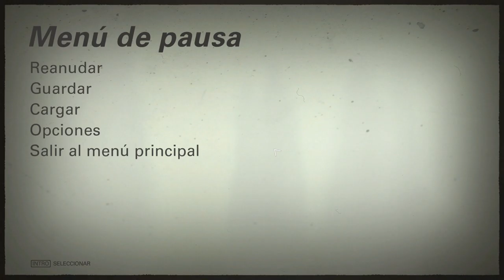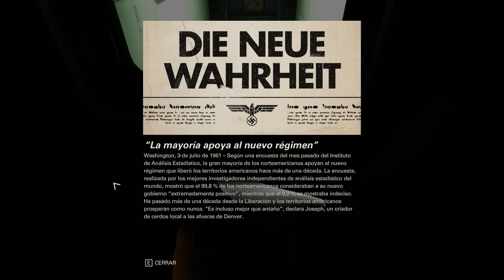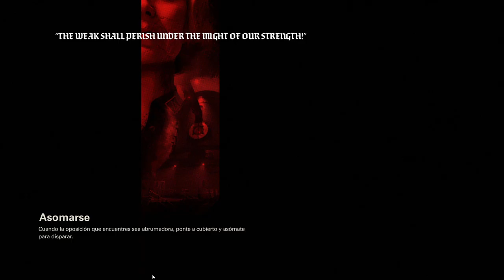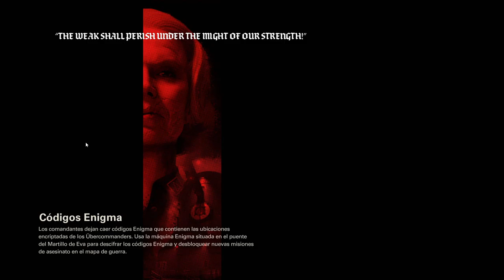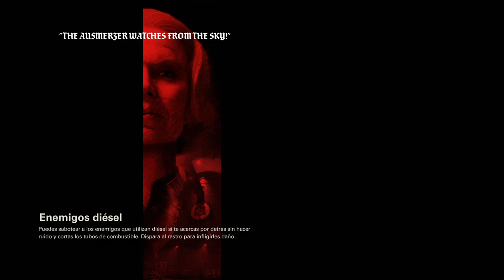Wolfenstein II: The New Colossus - cap.4 - Nueva Nueva York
Ahora más nazi.